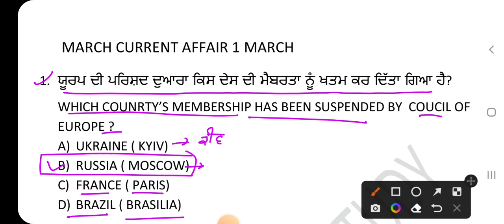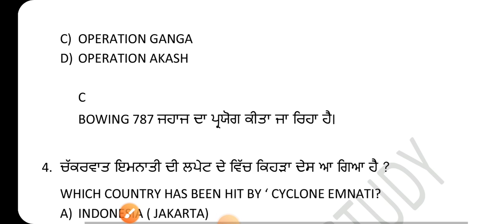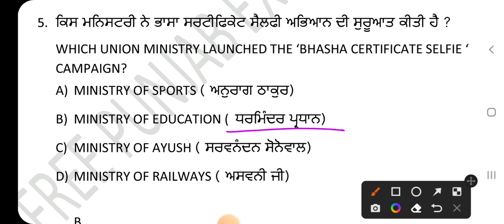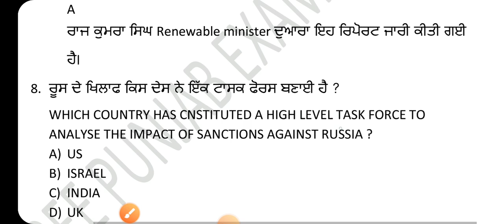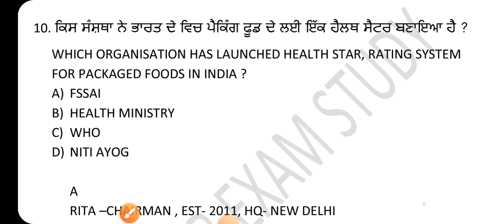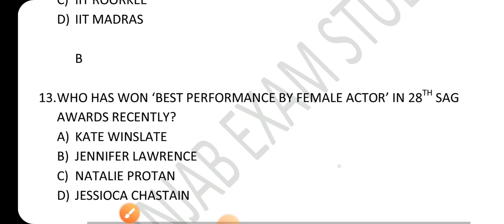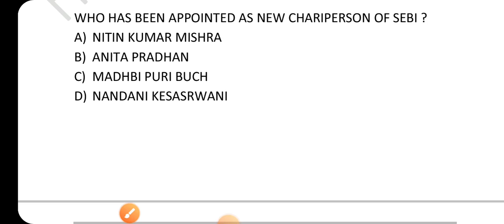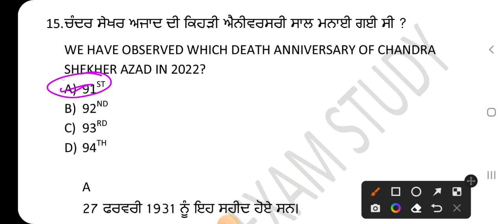Punjab All Exam Current Affair March 1